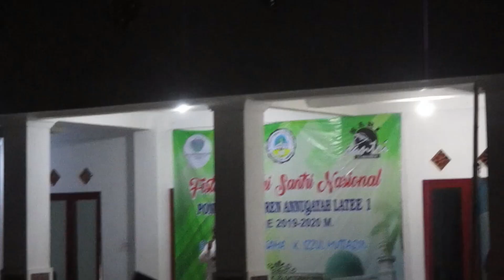Malam Penutupan Festival Hari Santri Nasional Annuqayah Latee I